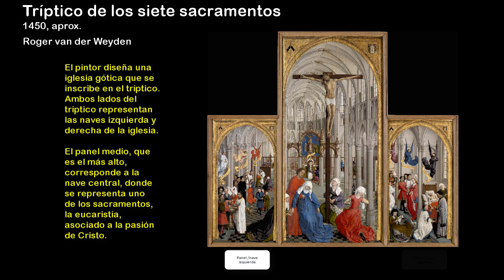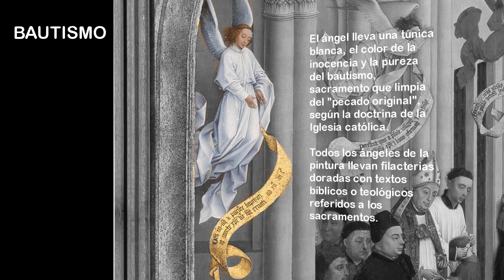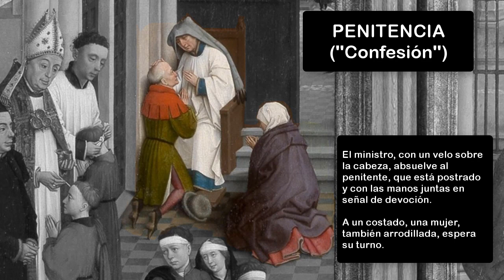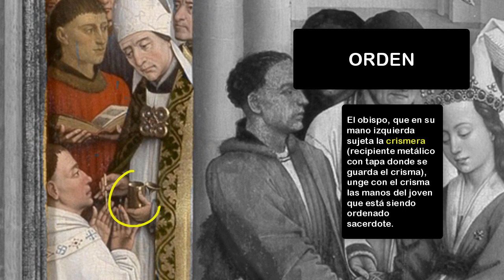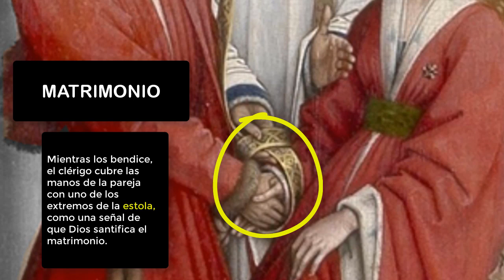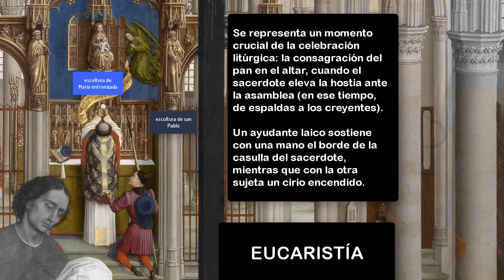"TRÍPTICO de los SIETE SACRAMENTOS", ROGER VAN DER WEYDEN, pintura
Roger van der Weyden (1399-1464), "TRÍPTICO de los SIETE SACRAMENTOS" (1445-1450), pintura sobre tabla.
Museo Real de Bellas Artes de Amberes, en Bélgica
Video para uso educativo en la EREC.

El foco central del tríptico es una gran escena de la crucifixión, con los personajes acompañantes de Jesús según los evangelios, en el panel de en medio. El espacio es una iglesia flamenca de estilo gótico tardío, amplia y con naves laterales en las que se representan los sacramentos.
Van der Weyden propone un recorrido a través de la existencia humana bajo el signo de la religión cristiana: el bautismo, la confirmación y la penitencia ocupan la tabla lateral izquierda, relacionándose con las primeras edades de la vida. La eucaristía, en sus diversos momentos, ocupa el fondo de la tabla central, también protagonizada por la crucifixión. Por último, en la tabla lateral derecha se ubican los sacramentos relacionados con la edad adulta: orden sacerdotal, matrimonio y extremaunción.

“Si quieres asegurar un aprendizaje verbal sin sentido en tu clase, asegúrate de que los niños no tengan imágenes para lo que estás tratando de enseñarles”  (Elliot Eisner)